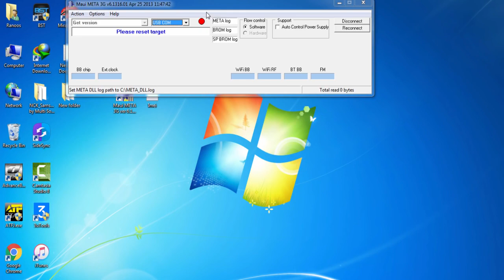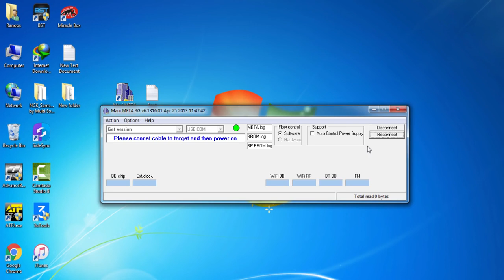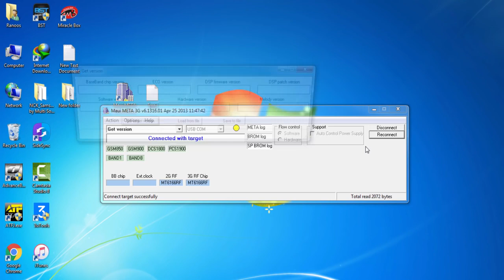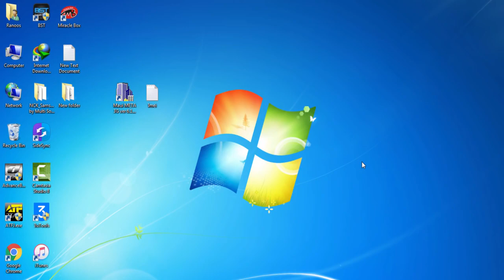kakalliyadda akecire Tirakindin waya